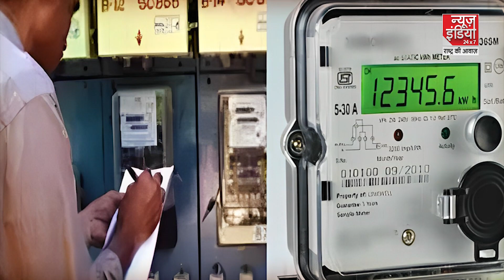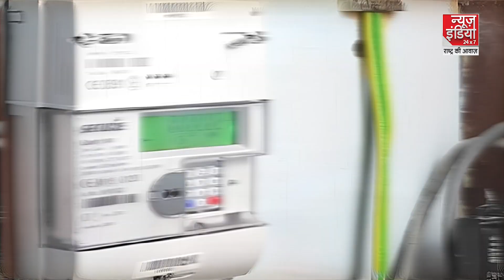Uttar Pradesh में Adani Group को एक और बड़ा झटका, विपक्ष हुआ हैरान | Prepaid Smart Meter | CM Yogi